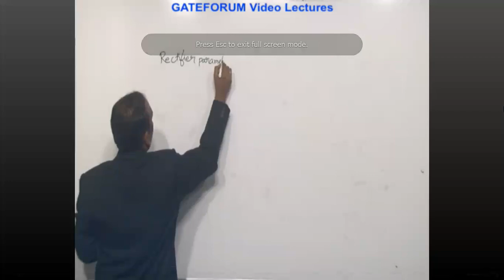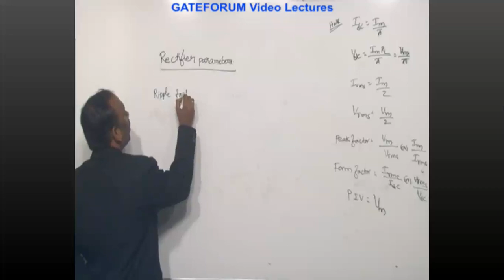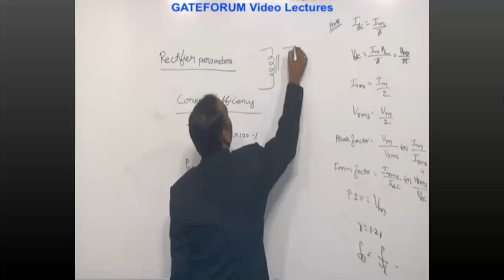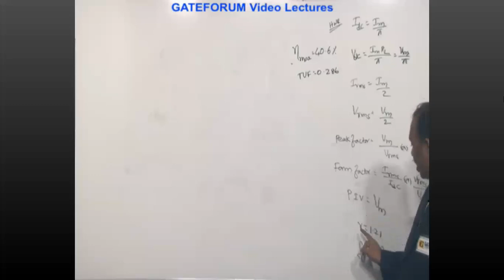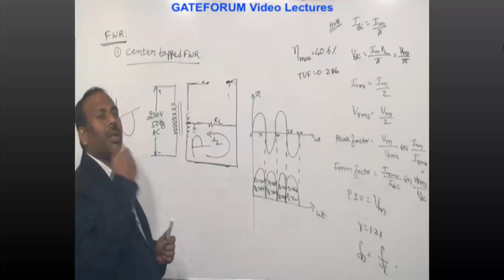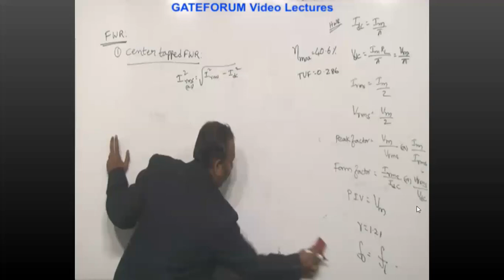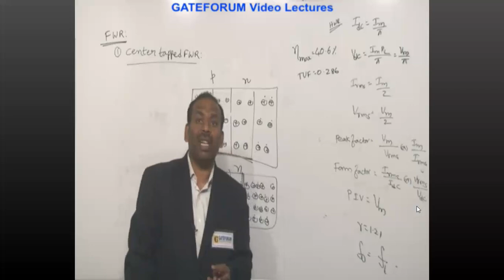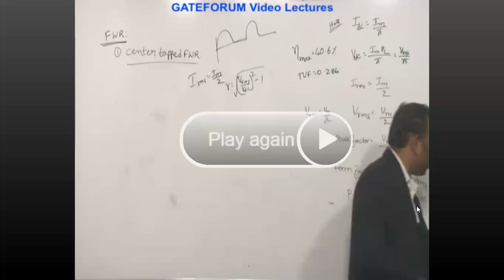4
networks.
techniques.

Electronic Devices

Analog Circuits

Digital Circuits

Data converters: sample and hold circuits, ADCs and DACs; Semiconductor memories:
I/O interfacing.

Control Systems

Communications

FM, superheterodyne receivers, circuits for analog communications; Information theory:
entropy, mutual information and channel capacity theorem; Digital communications:

Electromagnetics